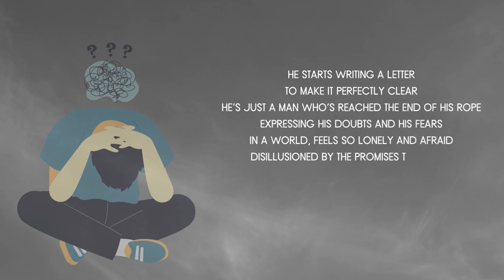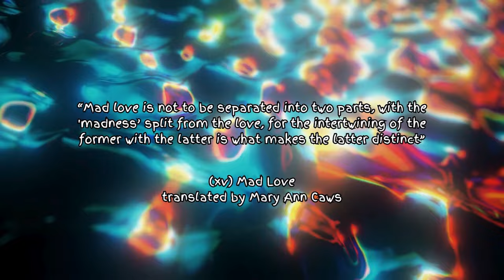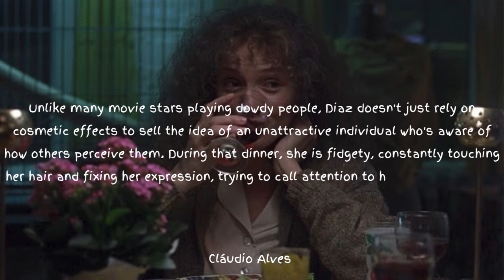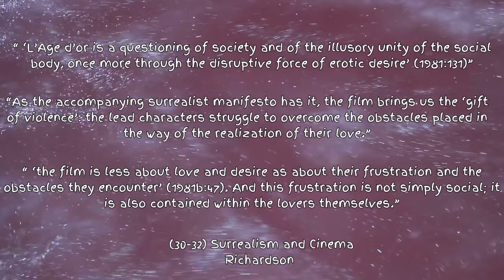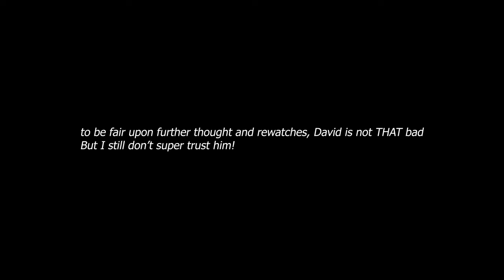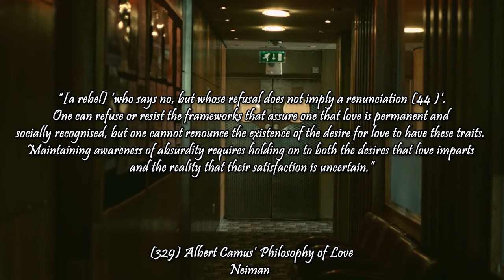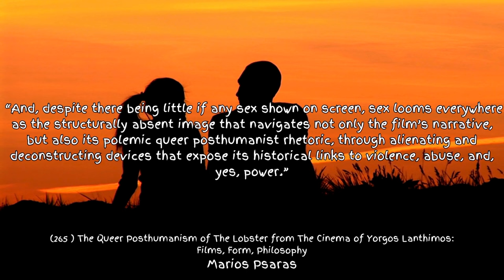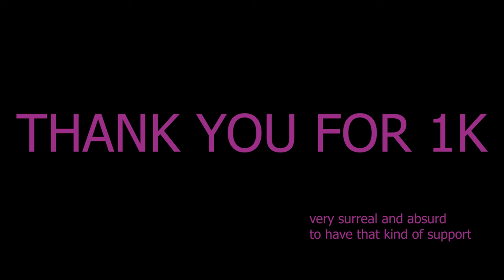The Philosophy of Love in The Lobster & Being John Malkovich | Video Essay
Surrealism and absurdism in romance. What could go wrong? I analyze the lovers in Being John Malkovich and The Lobster in my first-ever hour-long video essay. Sorry! Take a shot every time I introduce another philosopher. In the extended cut of this, I talk about Simone de Beauvoir and Benjamin Péret, so pour one out for them too.

6:17 Surreal Love - Being John Malkovich
28:23 Absurd Love - The Lobster
52:49 The Animal of it All - Conclusion

Resources:
Alves, Cláudio. Almost There: Cameron Diaz in "Being John Malkovich.” The Film Experience. 2020.

Breton, Andre. ‘Mad Love (L’Amour Fou)’, Trans. by Mary Ann Caws. University of Nebraska Press. 1987.

Brody, Richard. The Petty Laments of Yorgos Lanthimos’s “The Lobster.” The New Yorker. 2016.

Lathan, Ryan. Cate Blanchett, Rooney Mara Film Carol Wins Queer Palm at Cannes. Out. 2015.

Neiman, Paul G. “Albert Camus’ Philosophy of Love.” Philosophical Investigations 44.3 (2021): 318–338. Web.

Richardson, Michael. Surrealism and Cinema. Oxford ; Berg, 2006. Print.

Shaw, Daniel. Movies with Meaning: Existentialism Through Film. 1st ed. London: Bloomsbury Publishing Plc, 2017. Web.

Sragow, Michael. Being Charlie Kaufman. Salon. 1999.

The Cinema of Yorgos Lanthimos: Films, Form, Philosophy, edited by Eddie Falvey, Bloomsbury Academic & Professional, 2022. ProQuest Ebook Central.

The Eight Types Of Love According To The Ancient Greeks. Neos Kosmos. 2017.